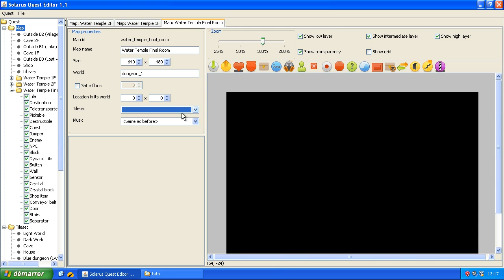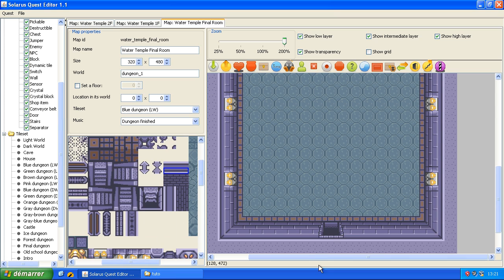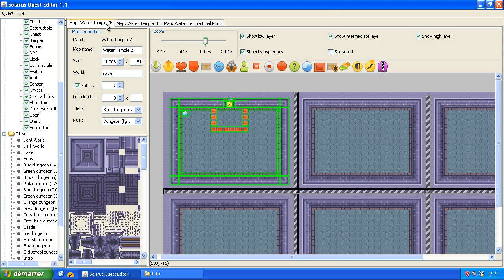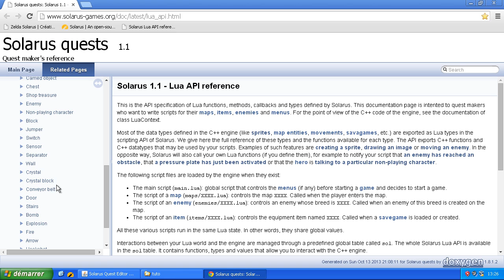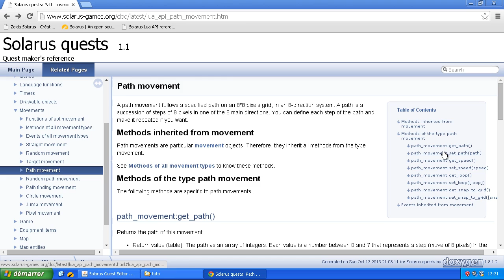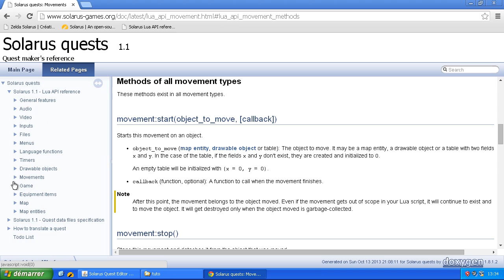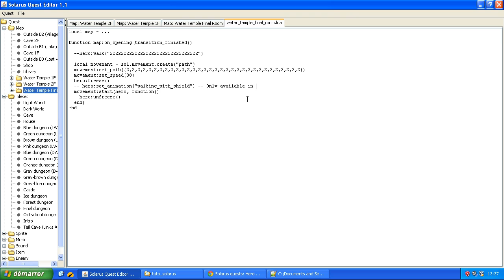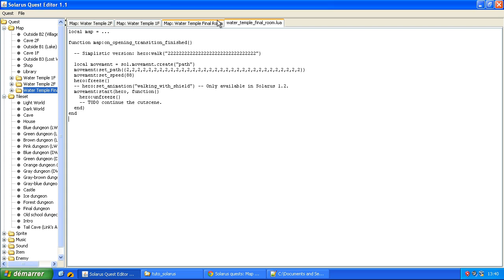Tutoriel : Créez votre jeu avec Solarus 1.1 - E50 : Cinématique : déplacer le héros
Comment prendre le contrôle du héros par votre script Lua à la place du joueur lors d'une cinématique.